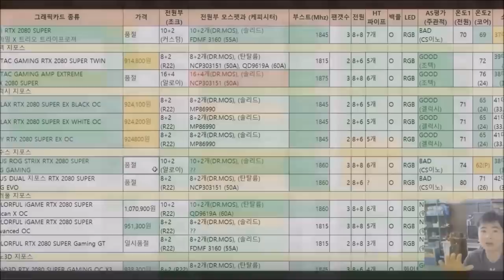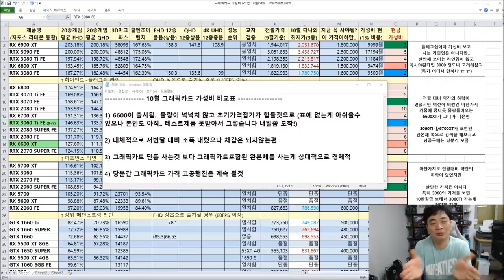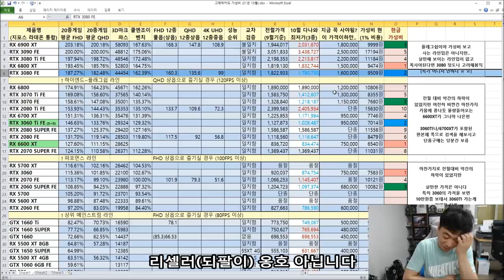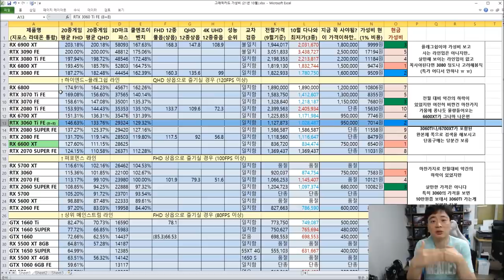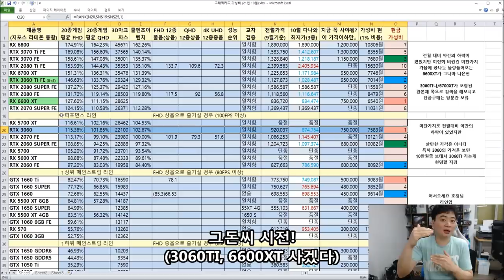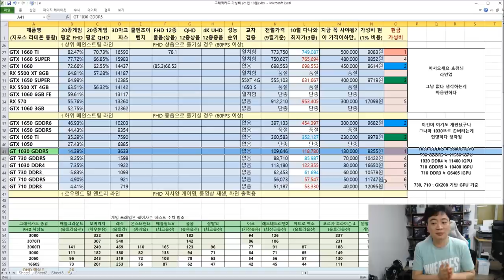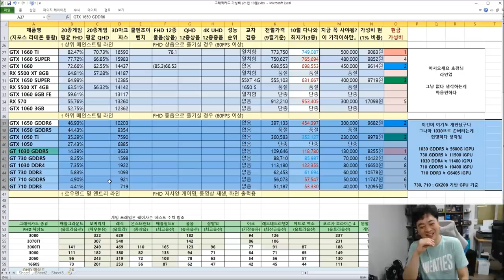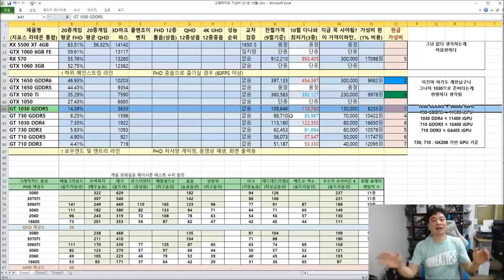그래픽카드 가격 저번달 대비 얼마나 차이날까? (그래픽카드 가성비 비교표 10월) - 신성조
몇번째 폭망인가.. 맨날 망하는 그래픽카드 가격
ㅋㅋㅋㅋㅋㅋㅋㅋㅋㅋㅋㅋㅋ;; 가성비 비교 의미가 없을수 있겠지만
재미삼아 보시거나
급히 사셔야되는 분들이 그나마 가성비가 좋은 그래픽카드를 고르길
바라며 영상을 제작해 봤습니다